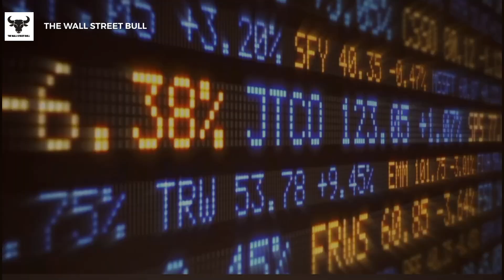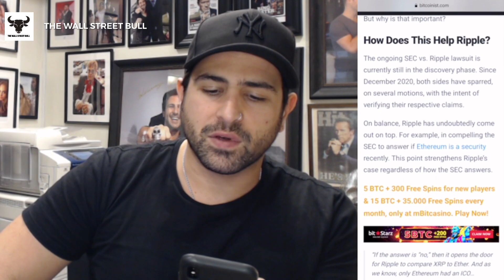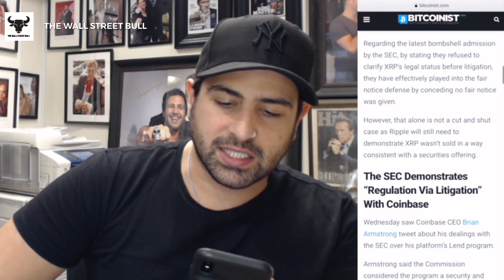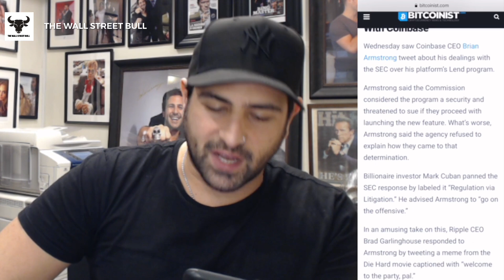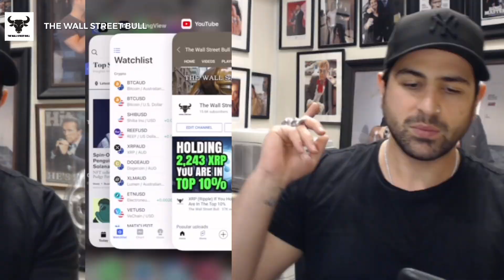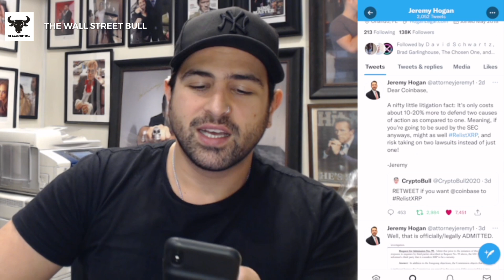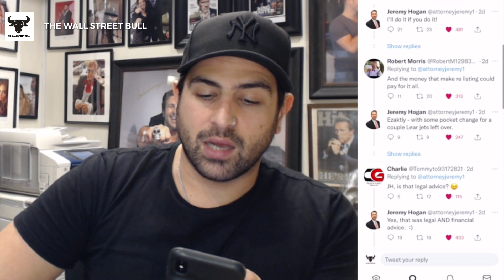XYO Coin (Oracle)- Is Up 148% In The Last 7 Days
XYO Network has become the latest crypto hundred-bagger, as the token for the decentralized oracle network surged on Coinbase Pro and KuCoin listings.

The ERC-20 token was trading for US3.5c, up 68 percent from yesterday — and up roughly 10,000 percent from its price in December through March, when XYO coins were trading for around 0.003c.

XYO Network — the story so far
The coin powers a “decentralized network of devices that anonymously collects and validates geospatial data,” preventing devices from spoofing their location. The XYO Foundation says the network could be used to trustlessly track packages, rental cars, airport luggage, drones, and more.

XYO is based on the Ethereum blockchain. Cryptocurrency is part of who we are, and our greatest contributors come from this community. The XYO Foundation will gratefully accept crypto contributions.

XYO provides resources to interested teams in the industry to create secure location-data ledgers. Industries and the customers they serve need trusted, tamper-proof data about the location. Blockchain technology allows data to be permanent and chained, which ensures high-mobility assets, and error-prone processes are tracked, monitored, and reliable. Teams in industry that think of utilizing these resources for location data are a benefit for consumers as well, which we feel is a public good.

XYO Coin's Partners include Microsoft, FedEx Express, Harmony, Chainlink, and Remax

1. The Intelligent Investor: The Definitive Book on Value Investing. A Book of Practical Counsel (Revised Edition), Purchase

2. One up on Wall Street: How to Use What You Already Know to Make Money in the Market, Purchase

3. The Essays of Warren Buffett: Lessons for Corporate America, Fifth Edition, Purchase

4. Rich Dad Poor Dad: What the Rich Teach Their Kids About Money That the Poor and Middle Class, Purchase

5.

MONTHLY & QUARTERLY HIGH DIVIDEND PAYING STOCKS 2020
$PBA Pembina Pipeline Corp
$MAIN Main Street Capital
$XOM Exxon Mobil

HASHTAGS